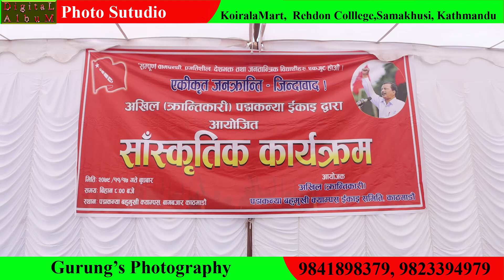PK Campus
Gurung's Photography